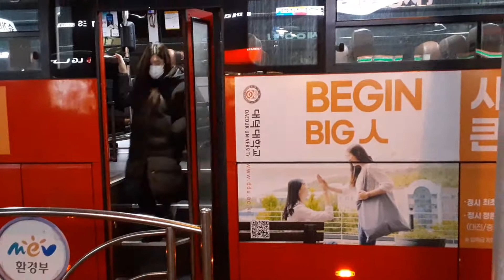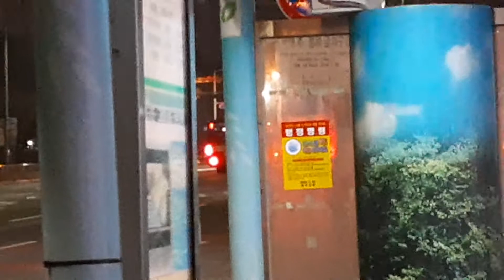청주 B3번 청주광역급행버스 동일운수 (2021.01.22)